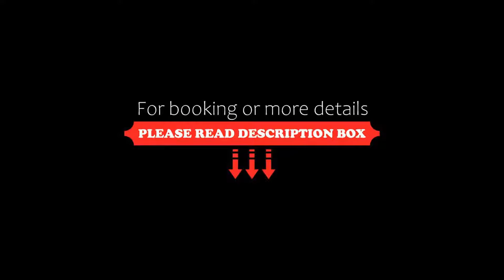Hotel Omega Gurgaon Central, Gurgaon, India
About Property:
Situated in Gurgaon, 1.5 km from Kingdom of Dreams, Hotel Omega - Gurgaon Central features accommodation with a restaurant, free private parking, a fitness centre and a shared lounge. Boasting family rooms, this property also provides guests with a terrace. The accommodation offers a 24-hour front desk, room service and currency exchange for guests.
At the hotel rooms are equipped with air conditioning, ...
Property Type: Hotel
Address: PLOT, 2018P, Sector 45, 122002 Gurgaon, India
Searching For
1. Hotel Omega Gurgaon Central - Gurgaon - India
2. Hotel Omega Gurgaon Central - Gurgaon - India Address
3. Hotel Omega Gurgaon Central - Gurgaon - India Rooms
4. Hotel Omega Gurgaon Central - Gurgaon - India Amenities
5. Hotel Omega Gurgaon Central - Gurgaon - India Offers and Deals
Audio Credit:
Track Title: Blank Slate
Artist: VYEN